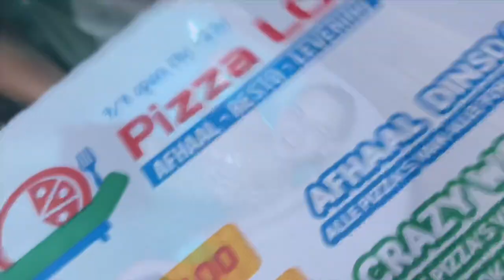Homeparty Alexander op donderdag 15 augustus